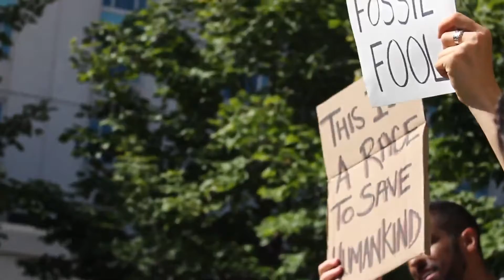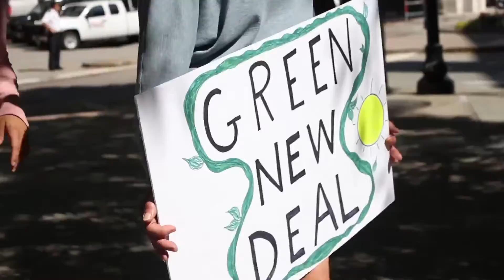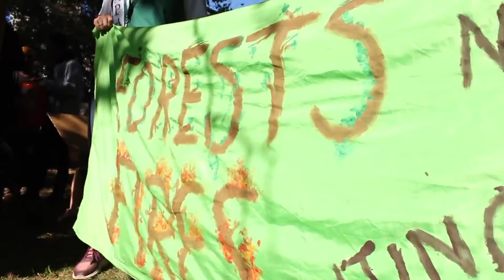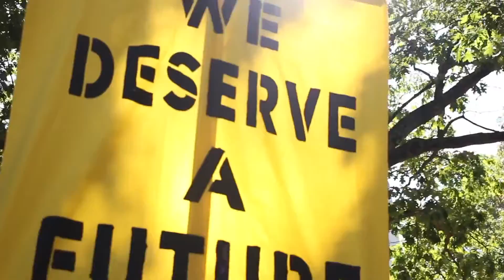Student Climate Strike 9.20.19 | npa film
shot & edited by nia patrice